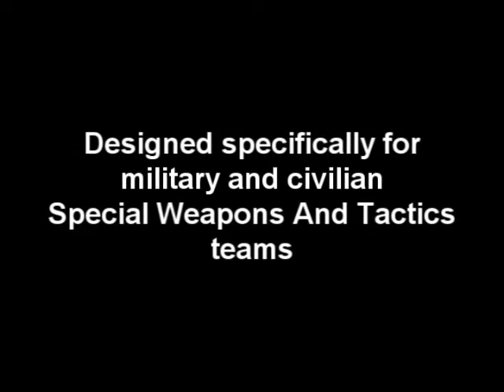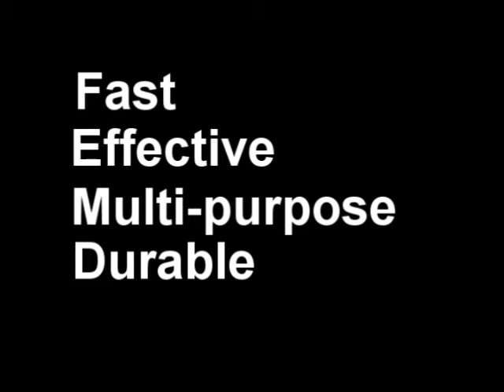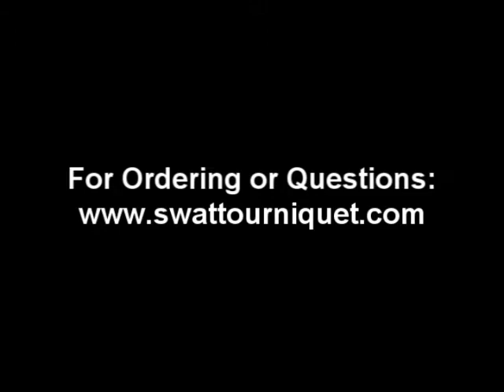New soundless SWAT-T instructional video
New SWAT-T instructional video.  This video was created without sound, yet demonstrates how to use the SWAT - Tourniquet and multi-purpose device.